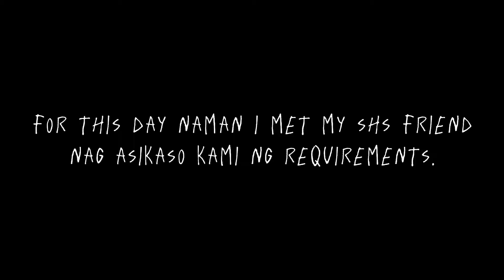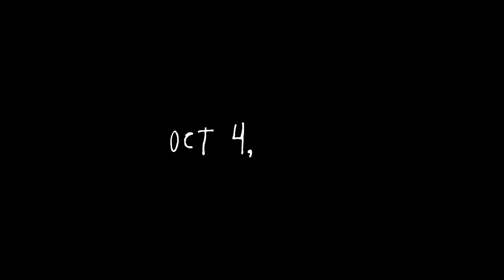2021 Update | Vlog 106 | Carl Cerdeña